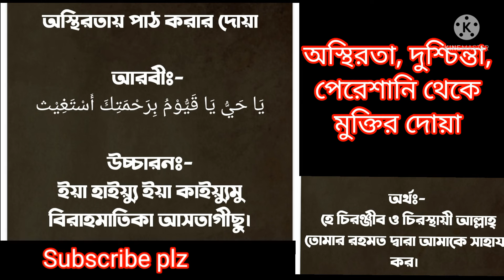সকল প্রকার অস্থিরতা, দুশ্চিন্তা ও পেরেশানি থেকে মুক্তির দোয়া।